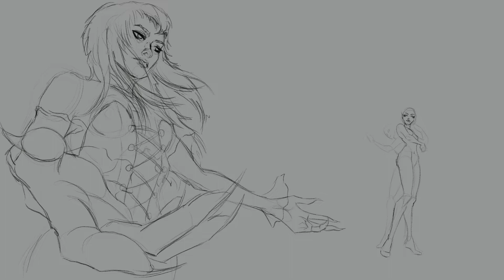''Alter Ego's'' timelapse çizim-boyama - Procreate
Yayınımın açılış ekranı ;) Lelyaph, Solv ve ben